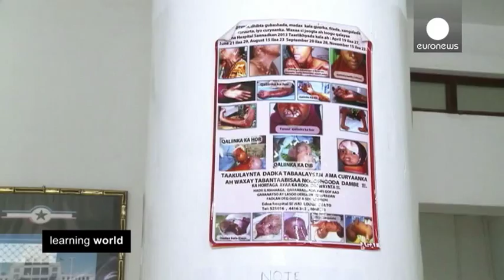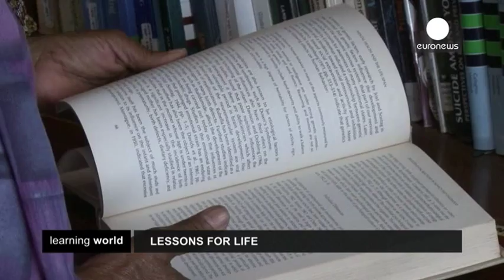Edna Adan - Learning World - Euronews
There are true personal stories that eclipse fiction. Edna Adan is more than just the founder of the best hospital in Somaliland, an independent region north of Somalia. Her life is the courageous story of the first woman from her country to drive a car and the first to go to the UK to enrol in higher education. After suffering in exile due to a terrible war, all her dreams have now come true with her nursing school and her main mission to fight for all girls to get adequate education in Somaliland.